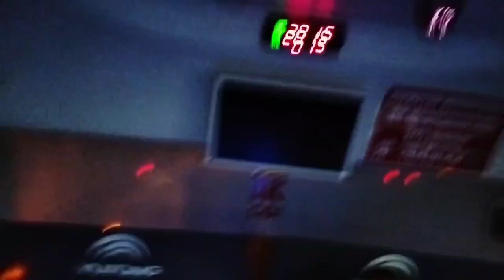Автобус Ташкент Москва Санкт Петербург - Питер Мск Узбекистан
Автобус Тошкентдан Москвача‼️

15 чи июлдан ишни бошладик
Кондиционер бор
Телевизор бор
Туалети бор

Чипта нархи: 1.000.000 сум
Адрес:
Тошкент Абу Сахий стоянка

Москва Тошкент автобус такси катнови

Автобус Ташкент
единовременной программой рейса
Автобус Тошкент Москва
хар куни